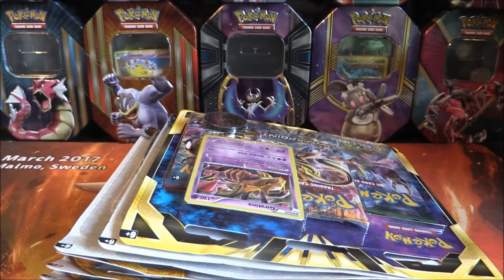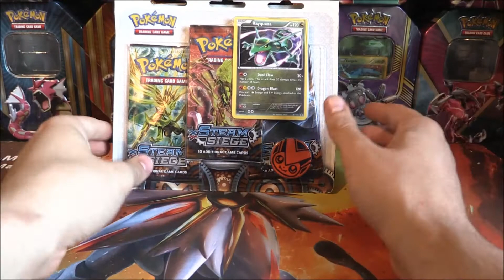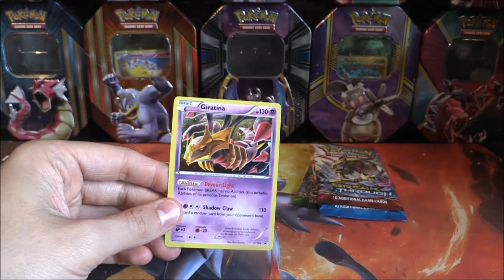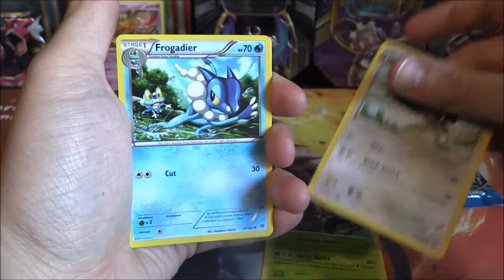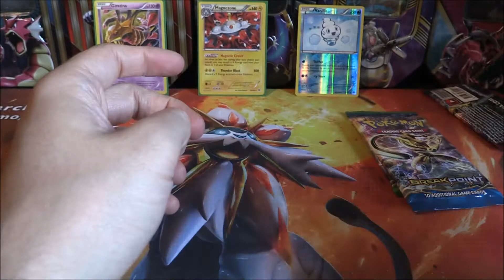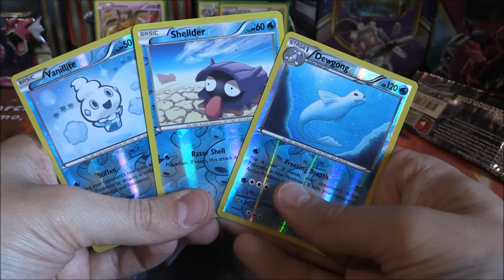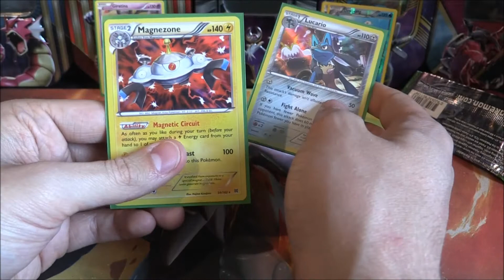Pokemon TCG: Opening A Giratina Themed Triple Pack Blisters #2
So here we go. After an exciting unboxing which started of a brand new series to the channel which I am so hyped for.
The Pokémon TCG is huge and has been around for over 20 years now giving fans and collectors tons of different cards, figures and plush toys for years and years.
This unboxing focuses on opening another One Triple Pack which features a Giratina as the promo. It also contains 3 different TCG Boosters. These Being:
1 x Break Through
1 x Break Point
1 x Fates Collide
In total this gives us 3 packs to open. Can we score anything good from these three packs. Find out!

This series will have a week spot on the channel and we will have one video per day for the rest of the weeks.
With Guardians Rising now out in the TCG. This is an ideal time to show off what we can pull and hopefully get some awesome new GX cards.

You can also comment which box sets or boosters are your favourites as well as which video you are looking forward to.

Make sure to also rate the video so I know you are enjoying the series and want to see more.
Thanks :)